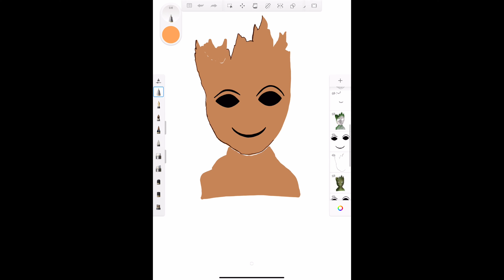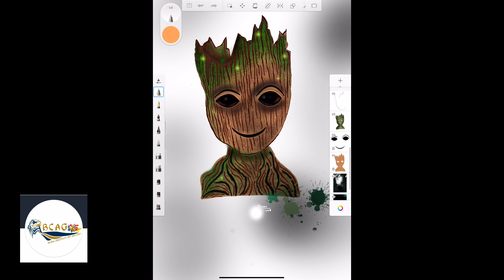Digital painting / groot digital painting / digital art on ipad pro/ipad pro digital painting /groot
Ipad pro Digital art / screen recorder work

* screen recorded after completion of artwork because am the beginner, I don't know about screen recording before I am did that work